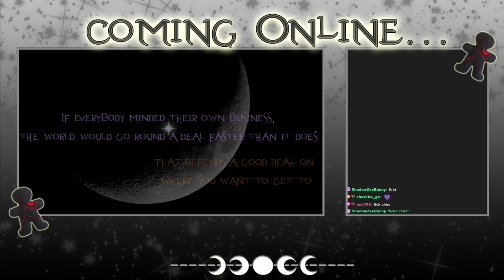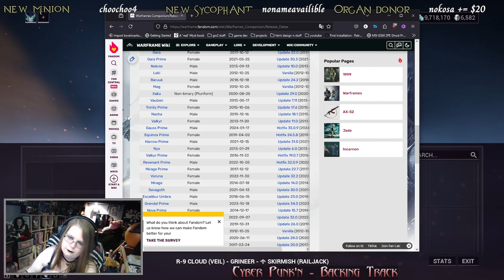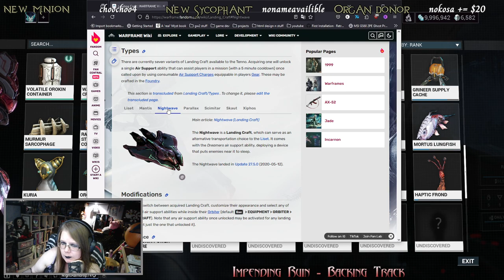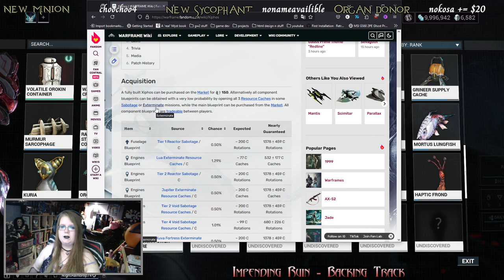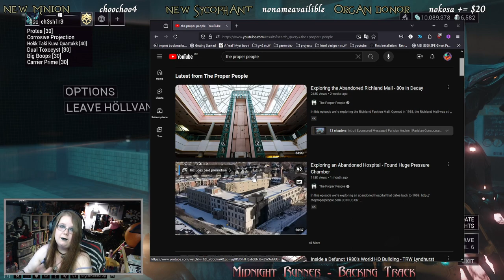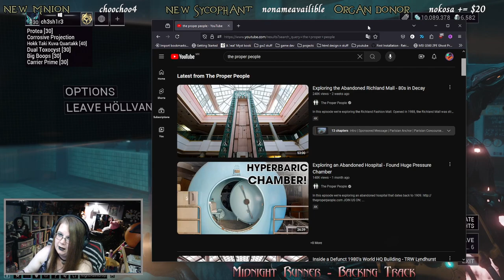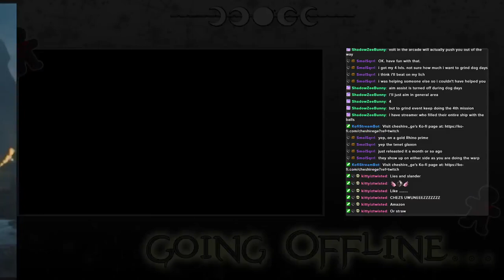Warframe - Archived Twitch Stream - 25/7/2024